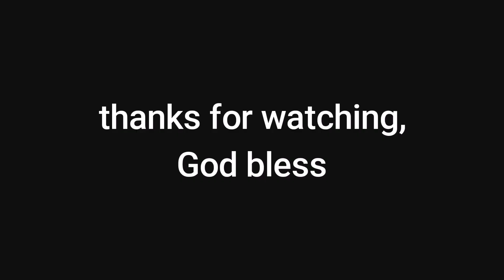DIY CAR WASH